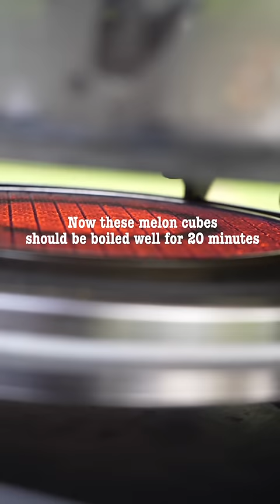Winter Melon Candy | පුහුල් දෝසි| Wild Cookbook